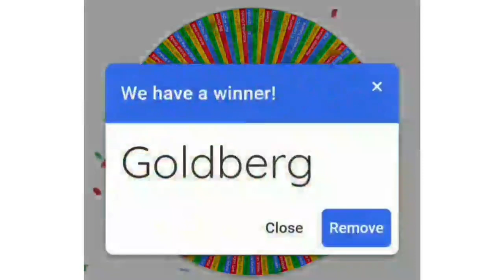THE WHEEL MAKES THE ROSTER VI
Tetsuya Naito defends his Wheel Wrestling Federation Championship against the Generic Luchador El Generico (Tetsuya Naito vs El Generico), Goldberg vs Darby Allin vs Brody King, Lex Luger vs Michael Oku vs PAC vs Jay Lethal in Ultimate X and AEW World Champion Swerve Strickland vs Ravishing Rick Rude in the sixth edition of the Wheel Wrestling Federation